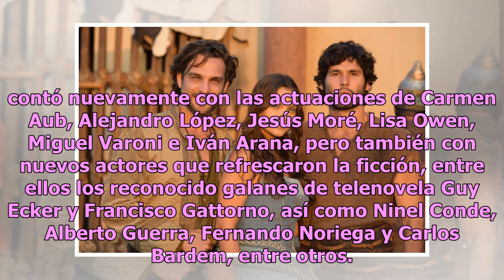Los estrenos de telenovela más vistos en 2018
El señor de los cielos logró un año más convertirse en una de las ficciones más exitosas de la televisión de habla hispana. La sexta temporada de la superserie que encabeza desde 2013 Rafael Amaya se posicionó como el estreno más visto del año tras promediar en su primer capítulo 2,147,000 televiden...